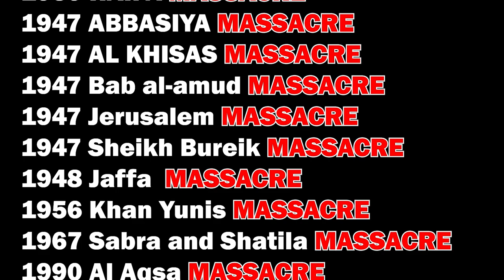The Truth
If you helped a refugee when all other countries didn't, then that refugee back stabbed you, killed you and stole all of your land. All while acting like the victim, Would be happy & accept that for yourself?
This is where it all started, do you research and BE HUMAN.
Free Palestine!

Powerful & Truthful Song by @SpectrumTheOriginator